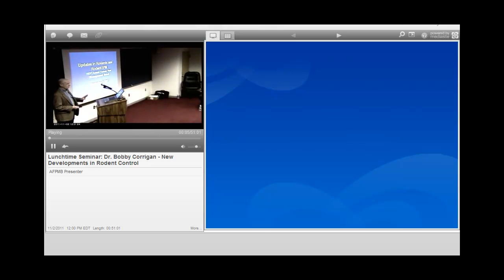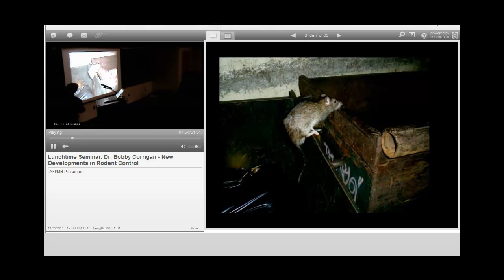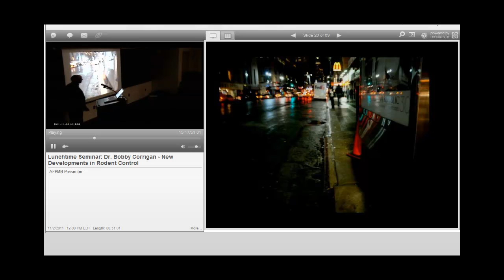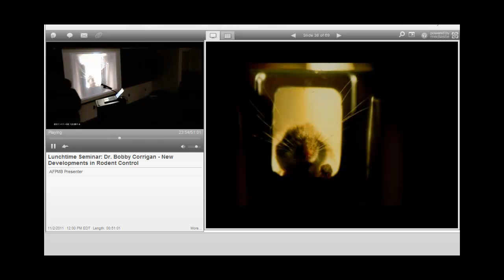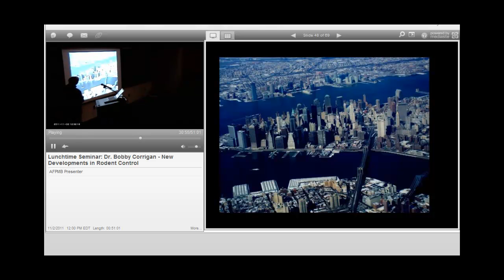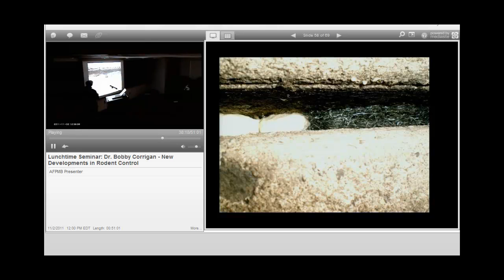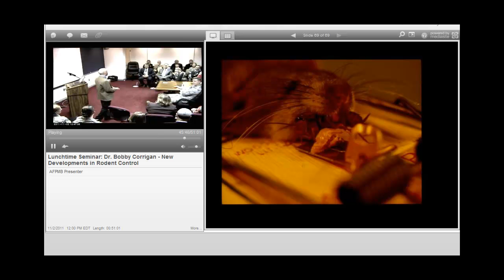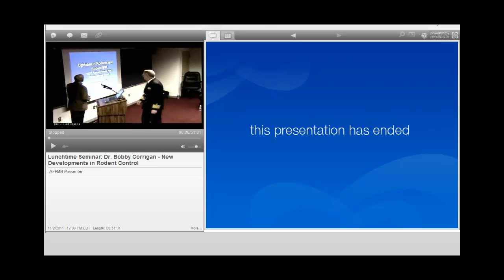Dr. Bobby Corrigan - New Developments in Rodent Control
Bobby Corrigan, New York native, speaks about new developments in rodent control.  This presentation was given at the Armed Forces Pest Management Board headquarters in Silver Spring, MD November 2nd, 2011